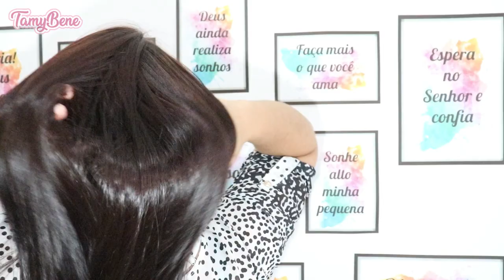VLOG COMPREI A PROGRESSIVA LET ME BE E TESTEI EM CASA + MOSTREI O RESULTADO DO LISO - TAMY BENE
Ola, sou a Tamy Bene, seja bem vindo ao meu canal
Sou formada em artes visuais, esposa, mãe de dois lindos filhos e dona de casa

Aqui vc encontra vídeos feitos com muito amor

Gravo vlogs da minha rotina diária, limpeza, faxina, passeio, dicas, receitas, entretenimento e diversão
Compartilho com vocês um pouquinho da minha vida

Fique a vontade por aqui 🥰 se quiser deixe um recadinho nos comentários

beijinhos